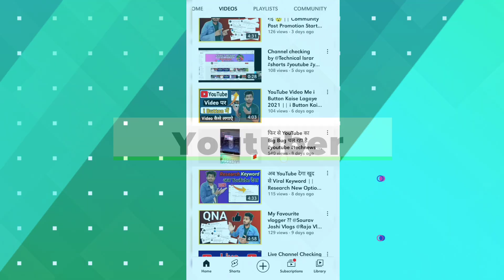284K Subscribers वाला Channel Dead! 😭 क्या Future बर्बाद हो जाएगा?? (आप भूलकर भी ऐसी गलती मत करना)